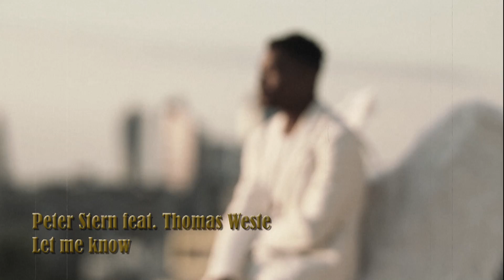Peter Stern feat. Thomas Weste - Let me know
Music and arrangements by Peter Nicolai / Thomas Weste
Produced by Peter Nicolai / Thomas Weste
Lyrics by BonniS

Ein Spezieller Dank an Diana Williams